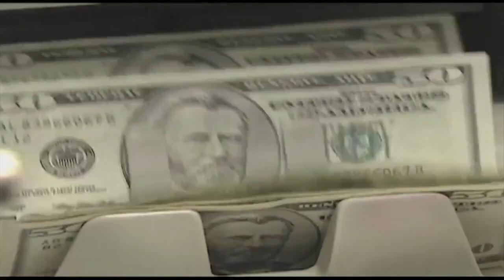The Lehigh Valley taking major step to get 'on board' with passenger rail services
The Lehigh Valley is getting on-track to bring back passenger rail services, announcing Wednesday the first major step in order to move forward.

The Lehigh Valley Transportation Study announced it's partnering with PennDOT to conduct a passenger rail analysis. The first-of-its-kind analysis of the region will meet the federal government's requirement to apply for funding with the Federal Railroad Administration.

There's around $66 billion from the bipartisan infrastructure bill for passenger rail.